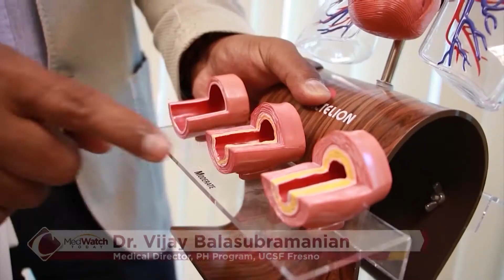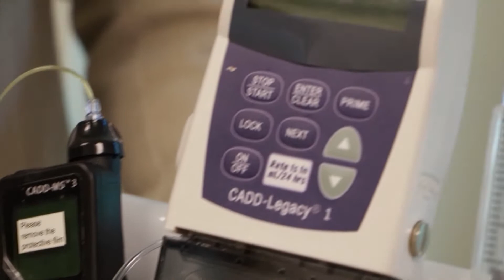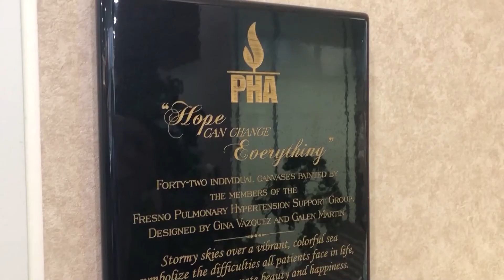Pulmonary Hypertension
Watch one woman's story of living with high blood pressure in her lungs and how the Fresno Pulmonary Hypertension Program at Community Medical Centers helps her manage this complex disease.